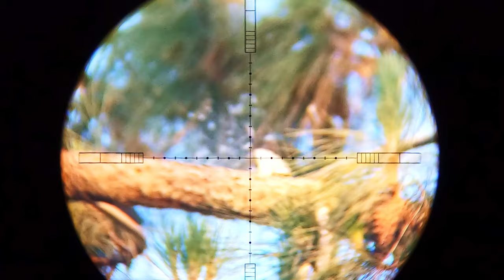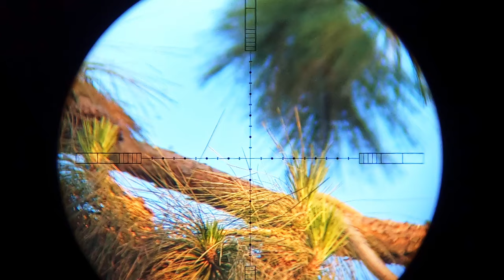barracuda hunter extreme recopilacion slow motion shots